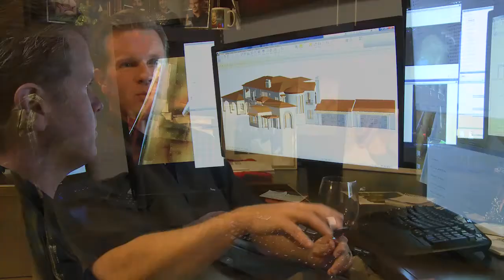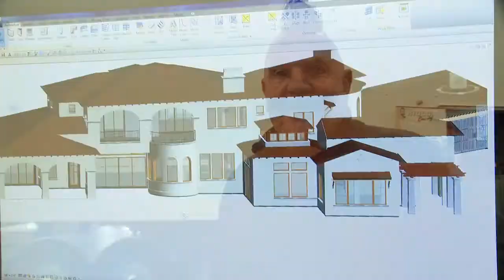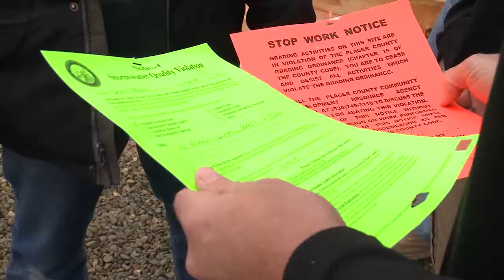ROYAL HILLS SIZZLE REEL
With "Royal Hills," audiences will be captivated by the stunning architecture and amazing designs that go into the opulent dream homes, while the edgy affairs between The Hills group and its clients will keep them on the edge of their seats.